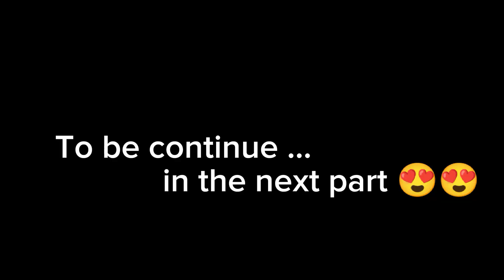ईलामकै अलौकिक स्थानमा रहेको दिदी बहिनी झरनाको रमाईलो vlog 😍😍